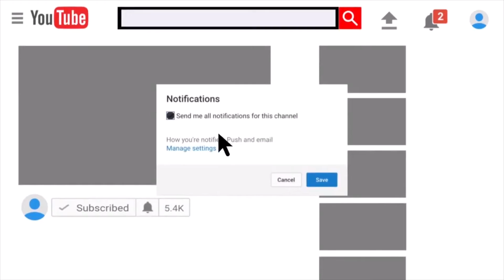Health Benefits of cloves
Originally from Indonesia, cloves are normally used for cooking, due to their pleasant smell and flavor.

Furthermore, cloves are rich in nutrients and essential oils that are important for our body.

This spice has several benefits.

Cloves act as an antiseptic, anti-fungal, antibacterial, antioxidant, analgesic, anti-inflammatory, and they can also help heal. Their use is recommended to treat coughs, flatulence, inflammation, tooth aches, bronchitis, and also to help lose weight since cloves improve digestion, making weight loss easier. Eugenol is the substance that gives cloves their smell and also most of their medicinal properties. Thanks to eugenol, cloves have both antiseptic and anesthetic properties.

There are even studies about the influence of cloves on cancers of the digestive system and joint inflammation, due to eugenol. Cloves also contain minerals such as iron, manganese, potassium, selenium and magnesium. They also provide us with vitamin A, C, K, and beta-carotene.